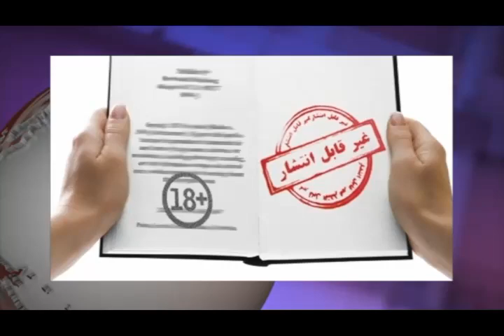تلویزیون ایران فردا - اخبار ایران و جهان چهارشنبه 12 آذر